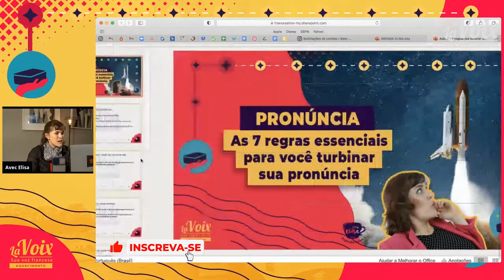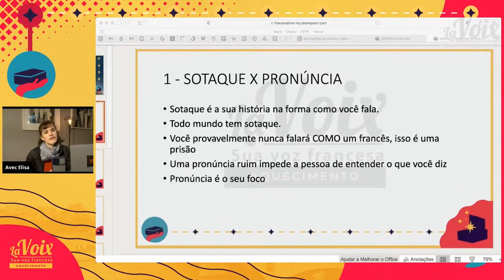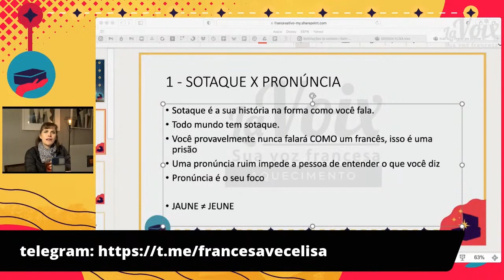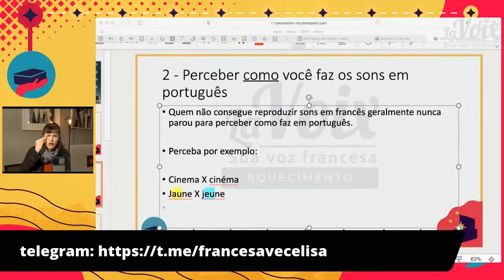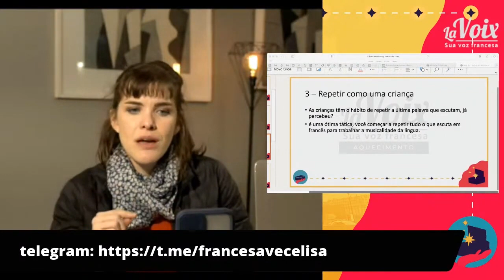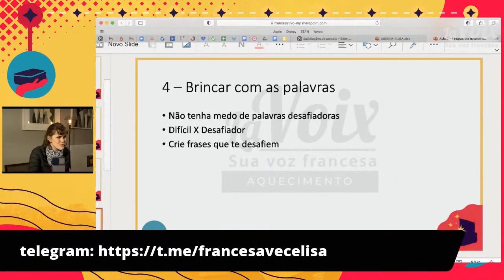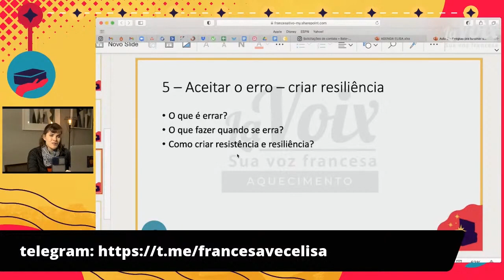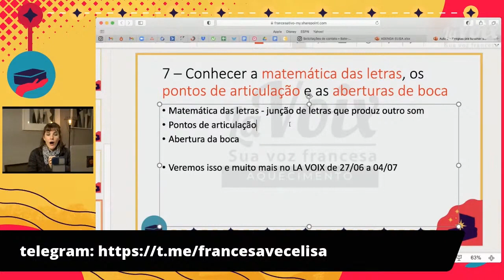7 dicas para transformar sua pronúncia em francês